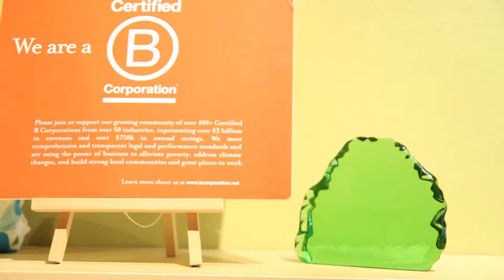g Diapers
The story behind gDiapers all started with a mindblowing discovery: Kim and Jason Graham-Nye found out that disposable diapers are the third largest contributors to landfills around the world, and yet, the shocking statistic is that only 5% of the population uses them. And thus: gDiapers, the coolest flushable diapers around, was born.

From disposable inserts to gPants, gDiapers takes care of the socially responsible parent who wants something easy, convenient, beautiful, and friendly to the environment. We're loving the bright colour and fun prints on the gPants, and to think, all you need to do after baby is done with one of the disposable inserts? Flush it or compost it. It doesn't get any easier, or more beautiful, than that.